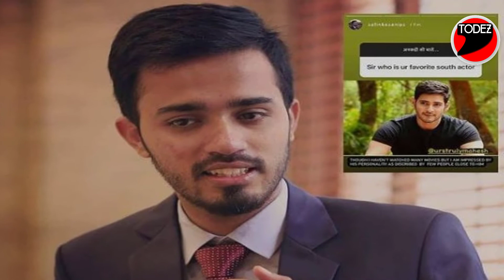MAHESHBABU को लेकर सामने आई ये बड़ी खबर , हुआ बड़ा खुलासा | MAHESH BABU HOT UPDATE